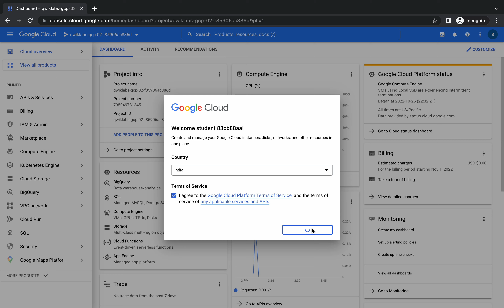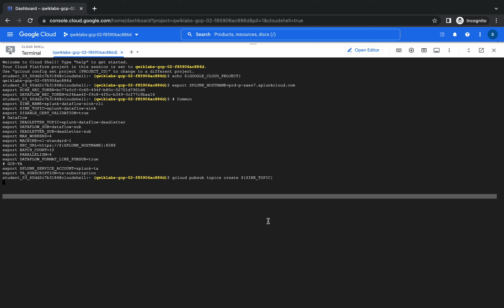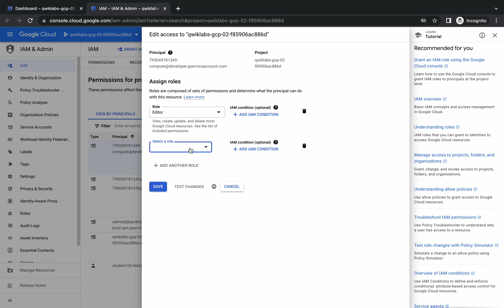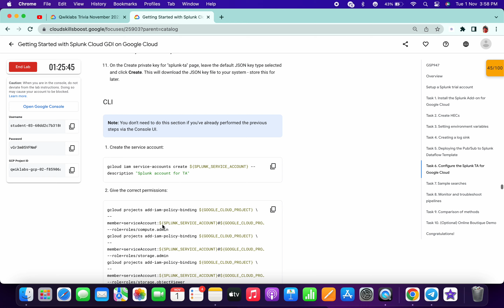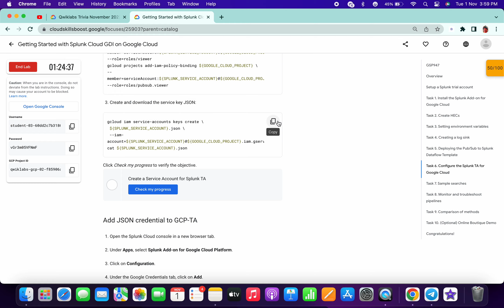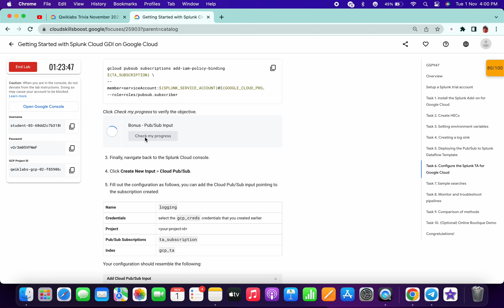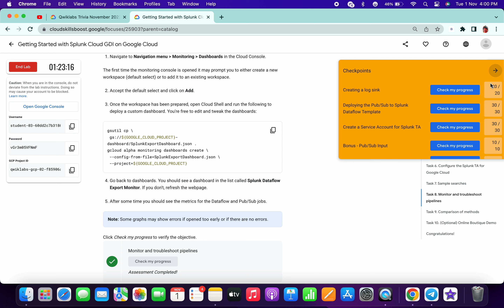Getting Started with Splunk Cloud GDI on Google Cloud